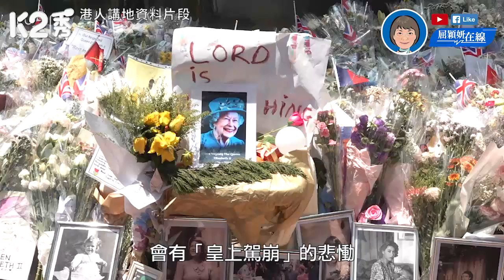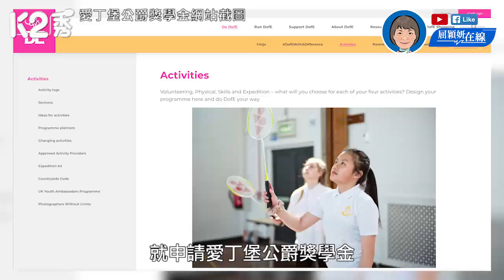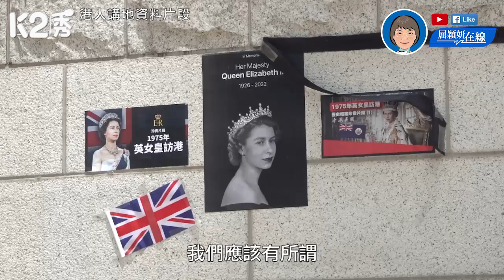【K2秀】【屈穎妍在線】EP88:我們應該有所謂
//在去殖問題上，我們應該有所謂。當英女王已經忘記你，但偏要把她世世代代銘記著的，原來是我們自己//